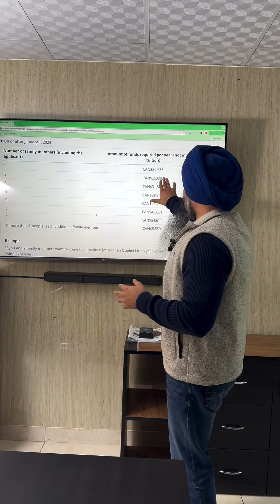GIC ਵਿੱਚ ਵਾਧੇ ਤੋੰ ਬਾਅਦ ਫੀਸਾਂ ਹੋਈਆਂ Update!